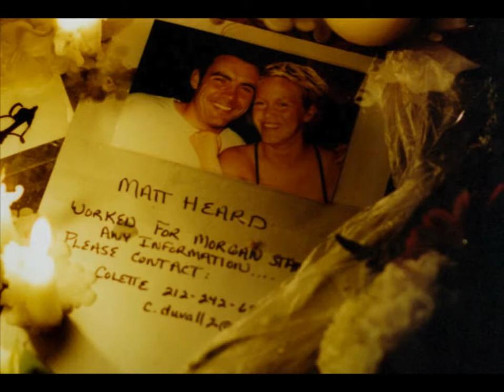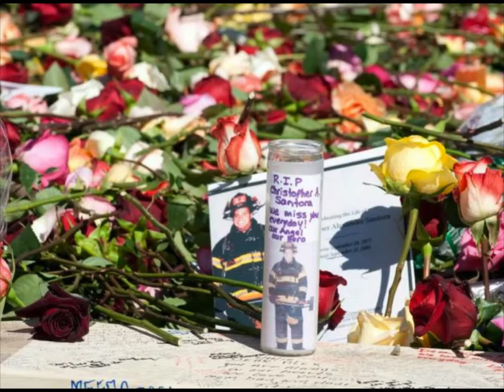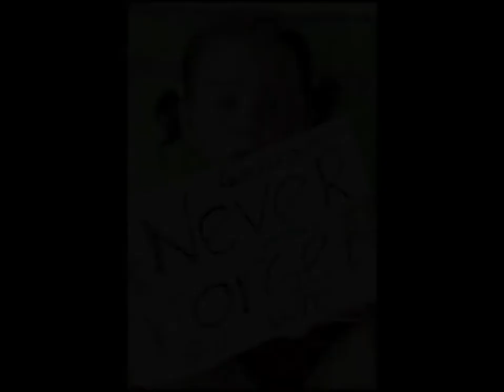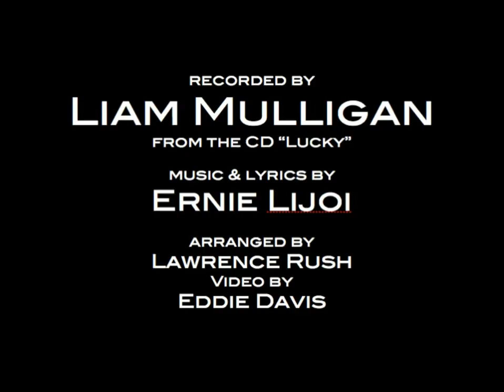One Perfect Day by Liam Mulligan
In honor of the memory of those lost on 11 September 2001.
Recorded by Liam Mulligan from the CD "Lucky"
Music & Lyrics by Ernie Lijoi. Arranged by Lawrence Rush. Video by Eddie Davis